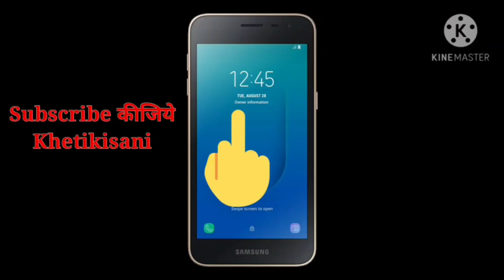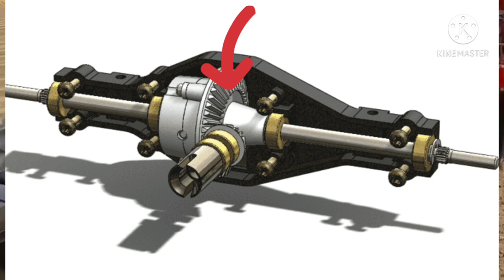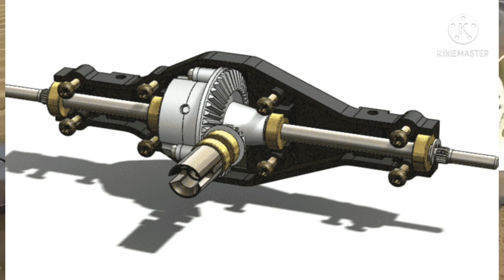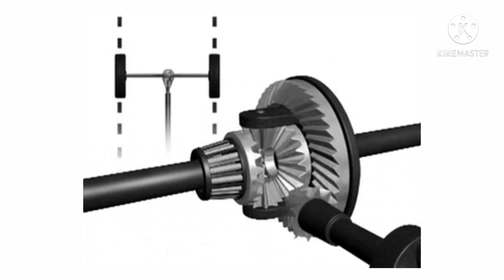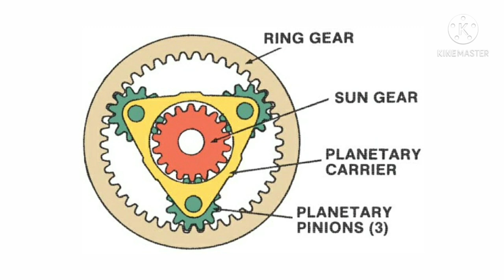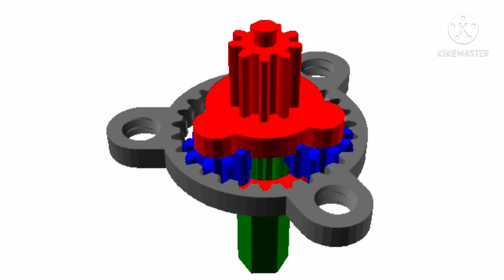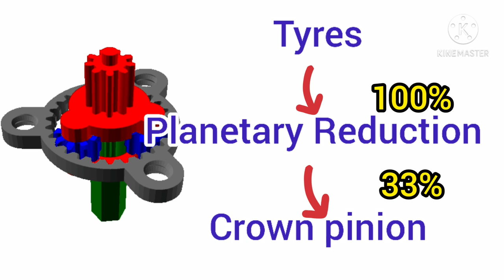Hub Reduction vs Planetary gear Reduction |Types of Rear Axles | Tractor Reduction Technology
Hub Reduction vs Planetary gear Reduction
Hub Reduction Technology
Planetary Reduction Technology
Differential Axle Working
Tractor Reduction Technology
Types of Rear Axles